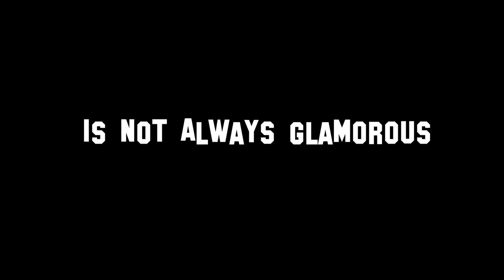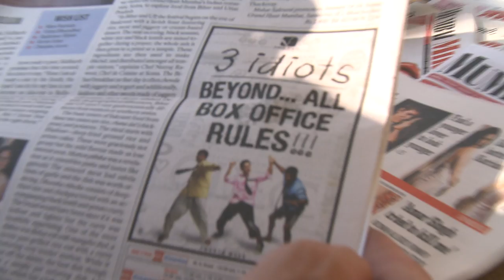Big In Bollywood Trailer Extended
See Omi Vaidya; a Hollywood zero, become a Bollywood hero. His life is forever changed after landing the part of a lifetime in the Bollywood Smash hit- 3 Idiots.